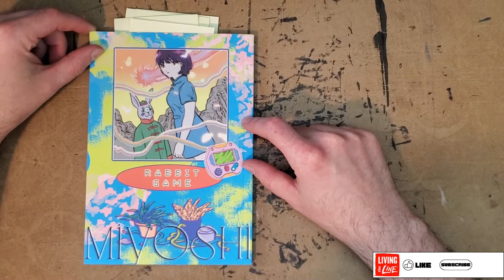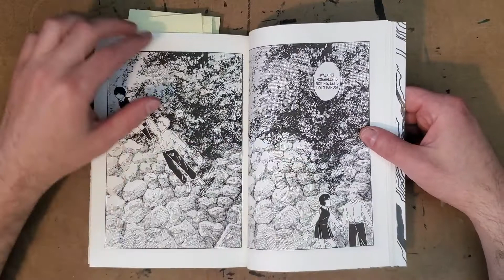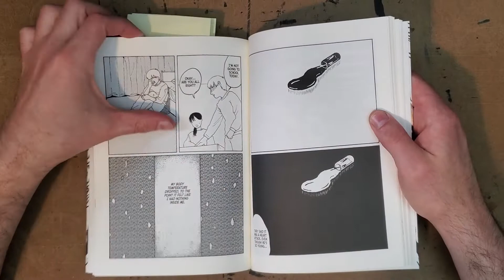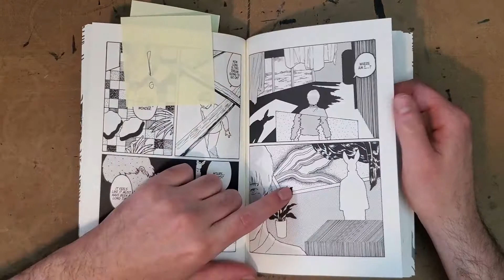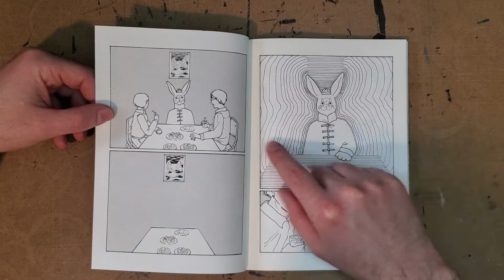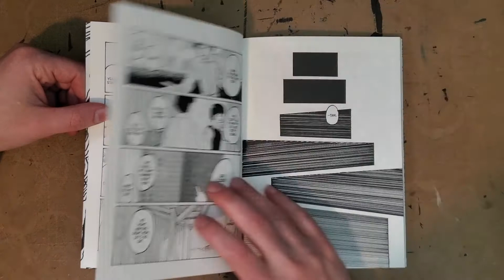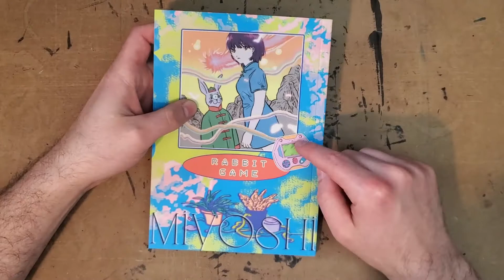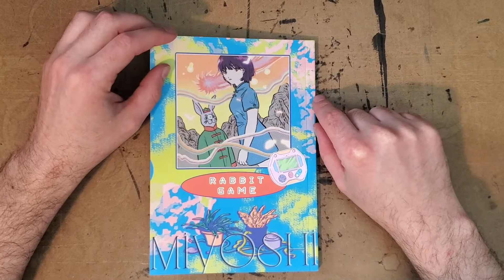Miyoshi - RABBIT GAME - Review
Rabbit Game - Glacier Bay Books